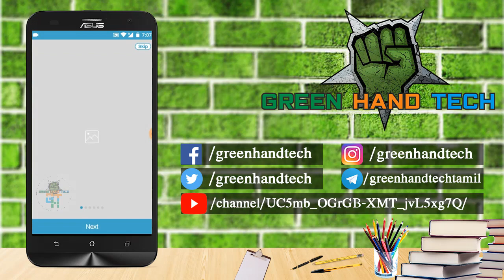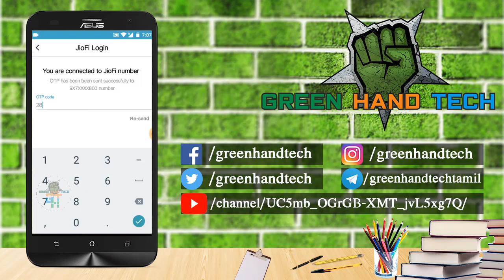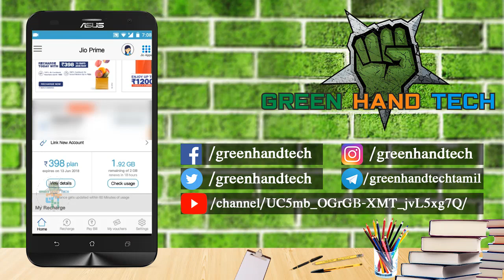How to Check Jio Plan Expiry Date and Data Usage for JioFi Hotspot?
ஜியோ ஹாட் ஸ்பாட் டில், ஜியோ  பிளான் காலாவதி தேதி மற்றும் தரவு பயன்பாடு சரிபார்க்க எப்படி?

இந்த வீடியோவில் ஜியோ ஹாட் ஸ்பாட் டில், ஜியோ  பிளான் காலாவதி தேதி மற்றும் தரவு பயன்பாடு சரிபார்க்க எப்படி? என்று பார்ப்போம்.

இதுவரை சேனலை சந்தாதாரர்களாக இணையாதவர்கள் மேலே உள்ள சிகப்பு நிற சந்தாதாரர்கள் பொத்தானை பயன்படுத்தி இணையவும்.

எங்களை பின் தொடரவும் :
Follow us back: